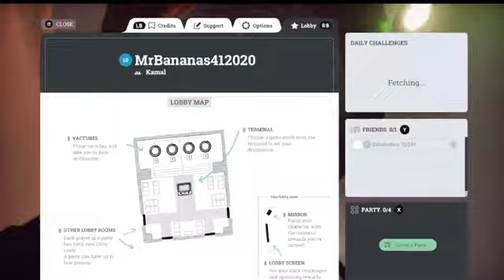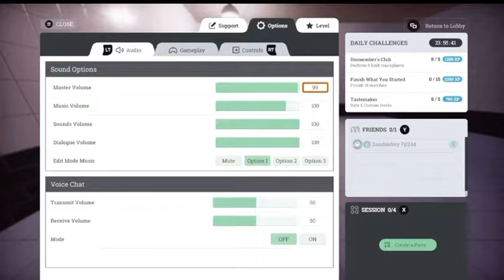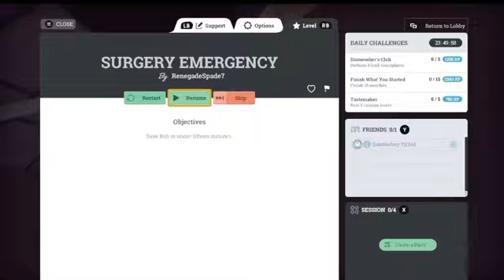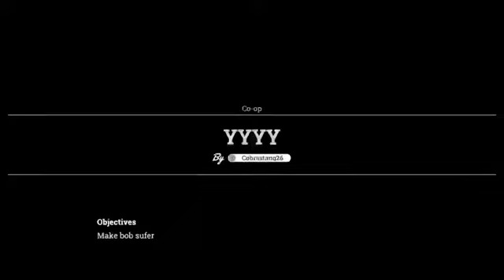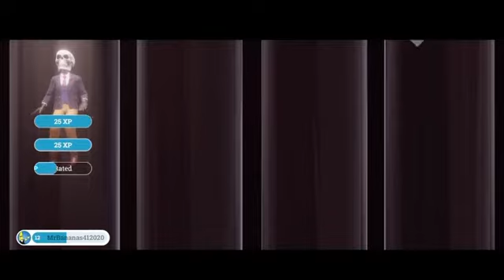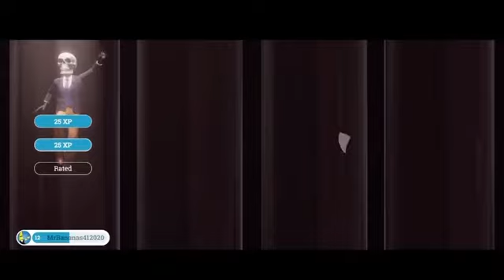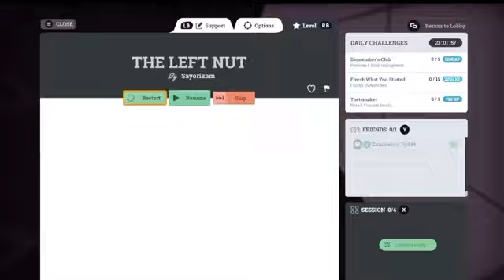Surgeon Simulator 2 Custom levels.